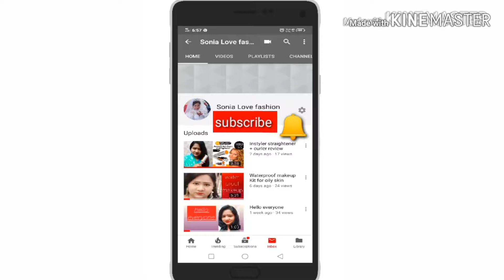Diwali makeup look easy or tendy no brushes all makeup